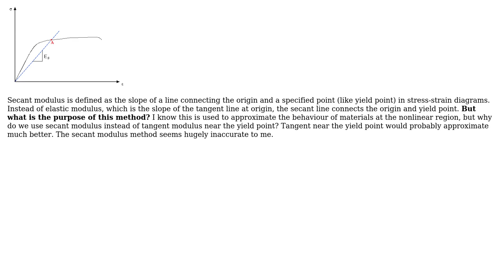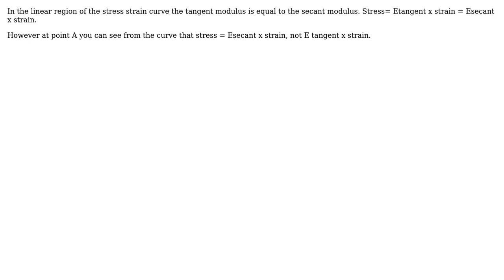Engineering: What is the use of secant modulus? (2 Solutions!!)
Engineering: What is the use of secant modulus?

With thanks & praise to God, and with thanks to the many people who have made this project possible! | Content (except music & images) licensed under CC BY-SA | Music | Images & others | With thanks to user S. Rotos user John Pepi user Disrudog and the Stack Exchange Network Trademarks are property of their respective owners. You are responsible for your own actions.